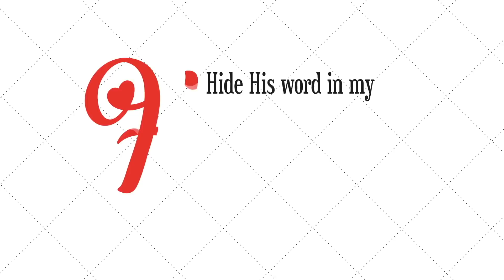Sunday Devotion Living in the Rearview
*Here is our Weekly Video Schedule:
                     @1:45pm CST | The Crafter After-Show LIVE!

Maymay Made It
1616 7th Street N